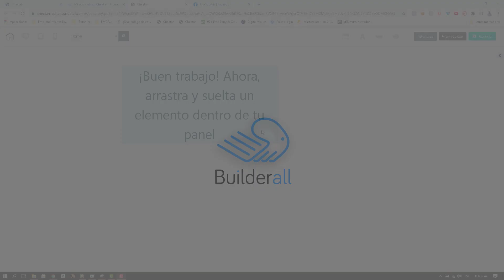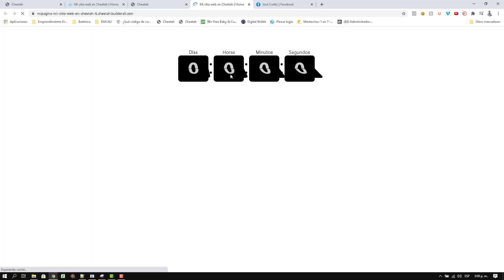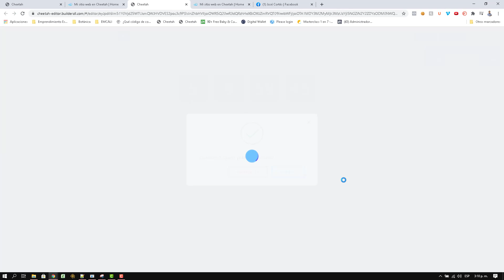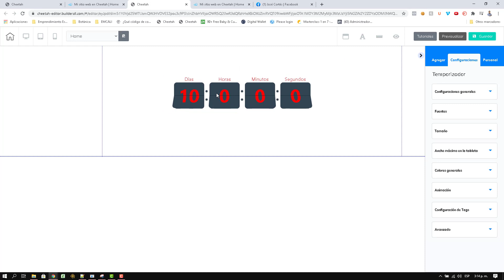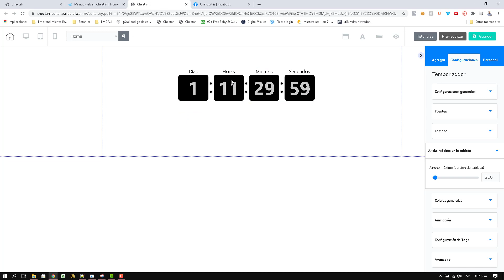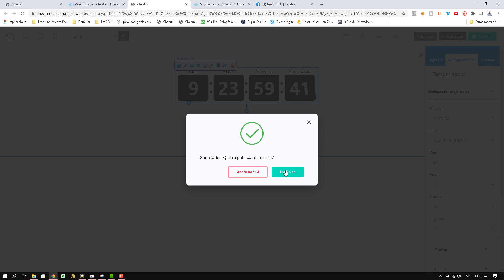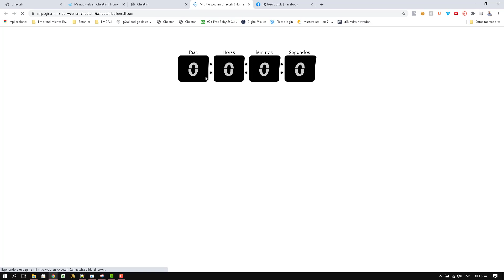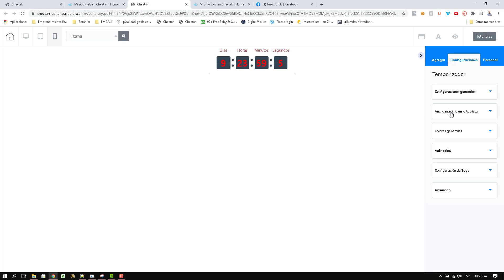Builderall Cheetah - Temporizadores - Como Configurar un Temporizador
En este video aprenderás como configurar los temporizadores dentro del Constructor Cheetah. Estos elementos son muy útiles para crear disparadores mentales de escasez